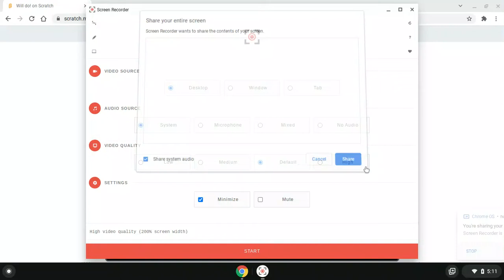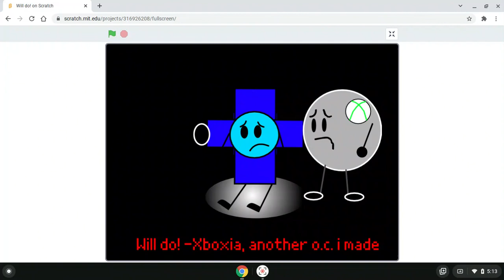Will do! (REUPLOADED) Short Video Movie And Sneak Peek And Version Films By XboxFanThatScratcher